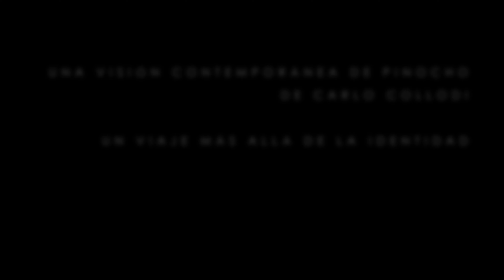(PIN)OCCHIO: EL VIAJE DEL ALMA - Orlando Whales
Una visión nueva y contemporánea del clásico Collodi con un trasfondo político y existencial donde late el pensamiento de Friedrich Nietzsche, Pier Paolo Pasolini, Byung-Chul Han y la atmosfera onírica del teatro de Orlando Whales.
En un mundo de títeres, una marioneta despierta...  ¿Quiénes somos en realidad más allá de la identidad personal y social? ¿Vivimos en un teatro donde la manipulación masiva se ha normalizado? La libertad de ser es un viaje... Un autodescubrimiento que cada individuo está llamado a vivir.